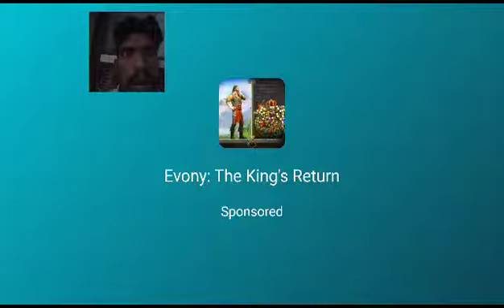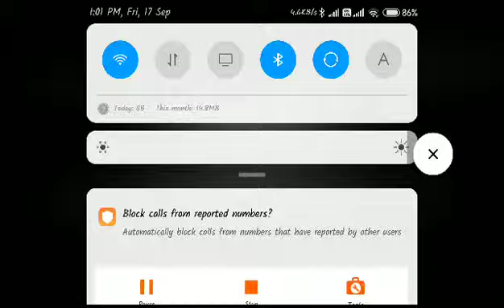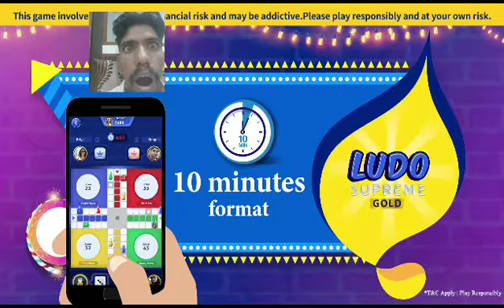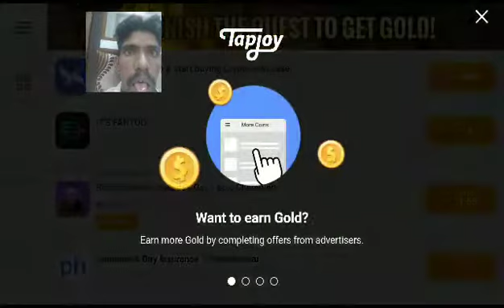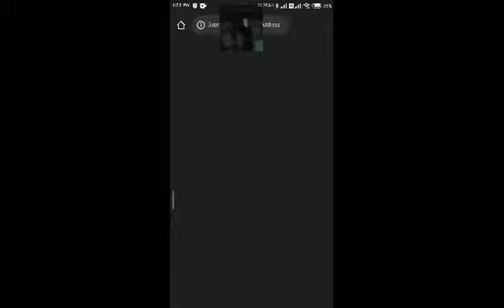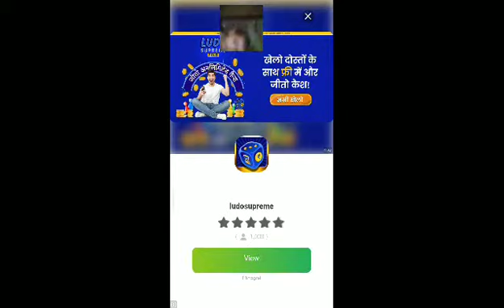ZOMBIES HUNTER I'm SMART PLAY BOY